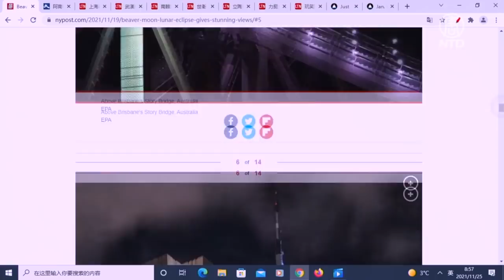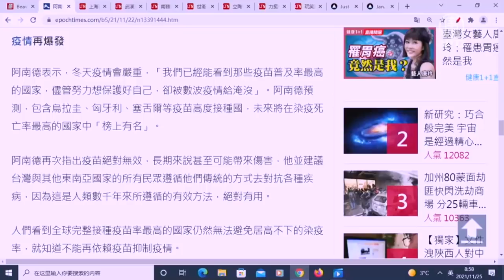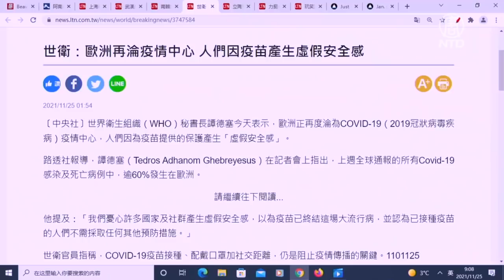【今日點擊】疫苗接種率極高地區疫情開始大爆發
提要 疫苗接種率極高地區疫情開始大爆發